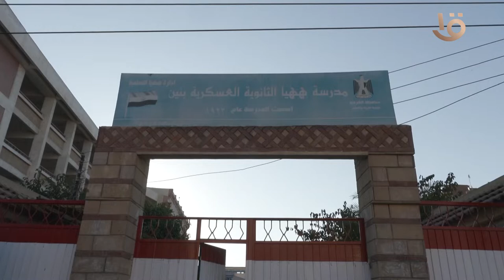ندوة النائب نادر مصطفى مع طلاب ههيا الثانوية العسكرية بمحافظة الشرقية